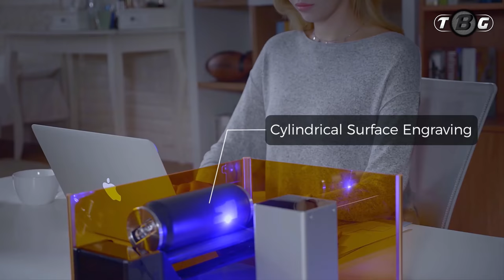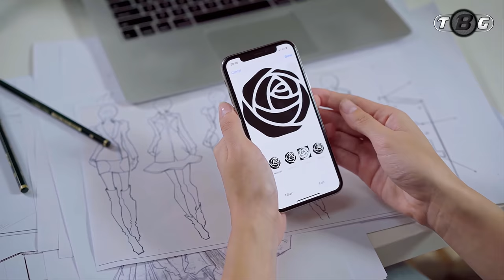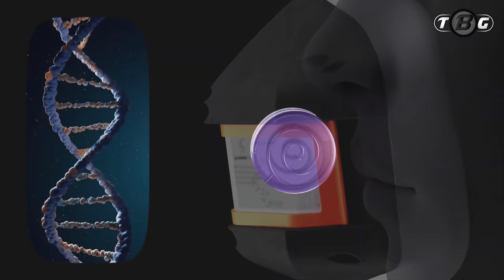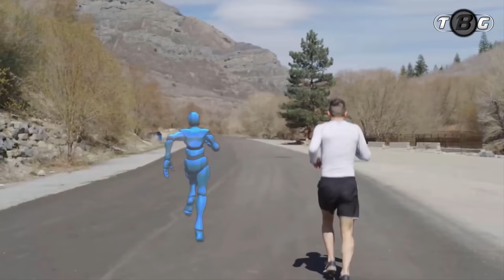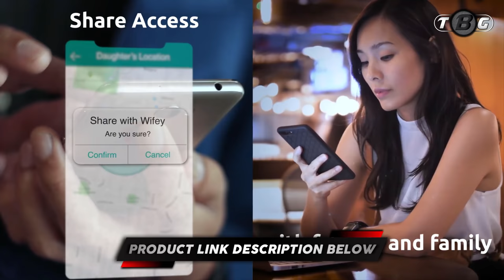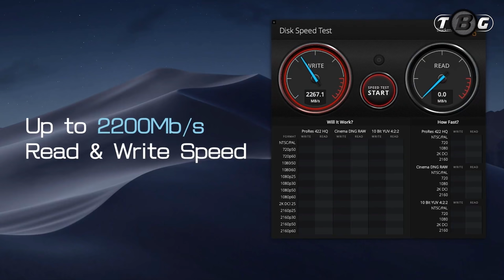MOST AMAZING GADGETS AND INVENTIONS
BEST GADGETS | MOST AMAZING GADGETS | NEW GADGETS | LATEST GADGETS From "Top Best Gadgets". These Gadgets are very useful.

Product Link:-

Vacuum Food Blender 🢃🢃
🢃 You can also buy a coffee maker from here. 🢃